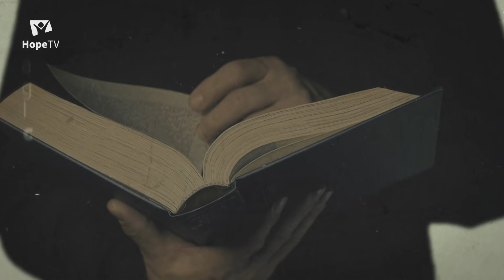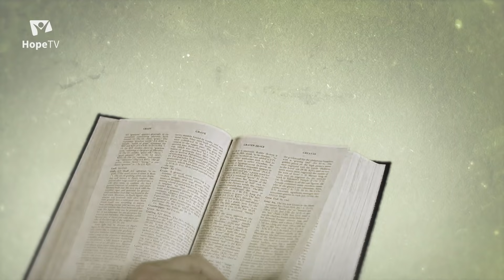Bible pro dnešek / Host ve tvých branách / 2021 4Q 05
Jsou „migranti“, „uprchlíci“ a „přistěhovalci“ vždy jen děsivou hrozbou, které je nutné za každou cenu zabránit? Co na toto téma říká Bible? Jak to vidí Bůh? Nepřehnal to, když prohlásil, že je mají věřící lidé „milovat“? Co to v praxi znamená? A jak s tím vším souvisí sobota – zvláštní Bohem oddělený den?
Rozhovor na téma pátého úkolu „Host ve tvých branách" vedli moderátor HopeTV Oldřich Svoboda a teolog Jiří Moskala.

K tématu studia biblické knihy Deuteronomium byla vydána publikace, kterou můžete koupit zde